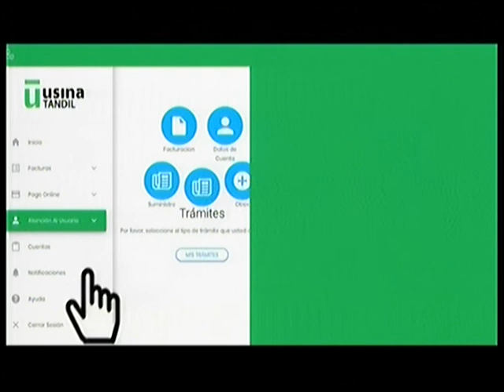Dr Pablo Acosta 02 07